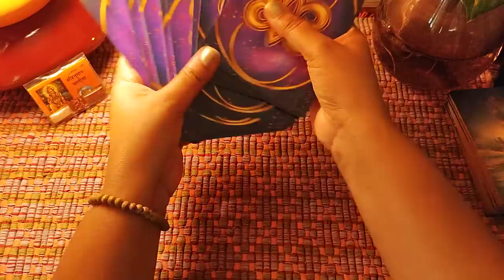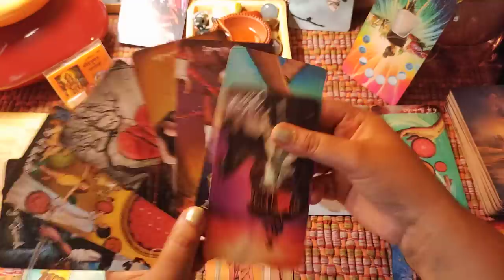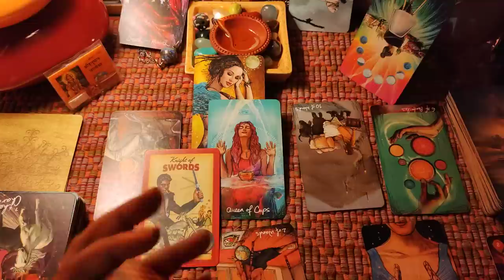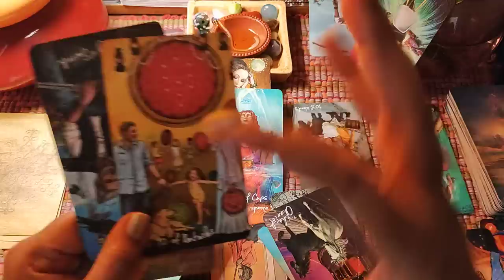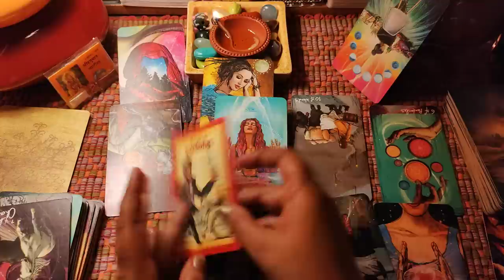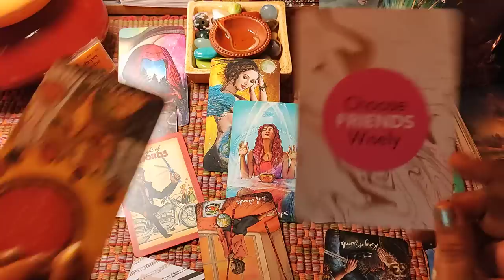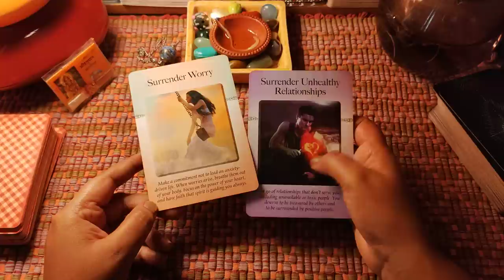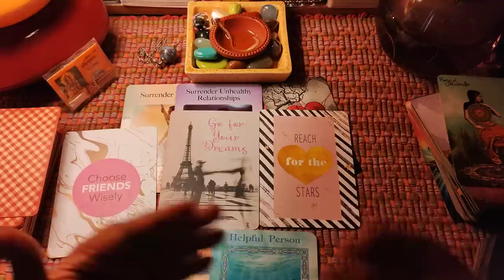Fahmaan: Present Energy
🔍 PERSONALITY Reads
~Understanding Their Personality

💕RELATIONSHIP DYNAMICS

🕵️MURDER MYSTERIES

~Into SSR's Heart..! ❤️

❤️Ankita